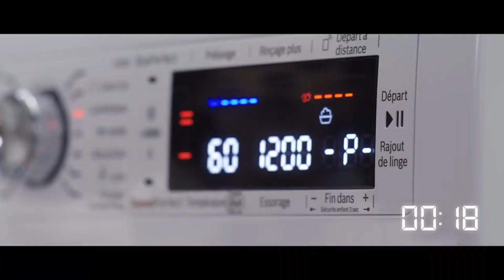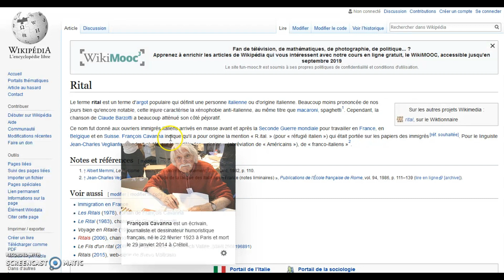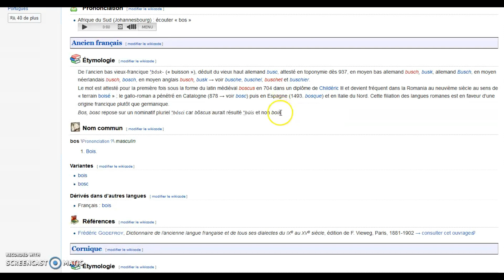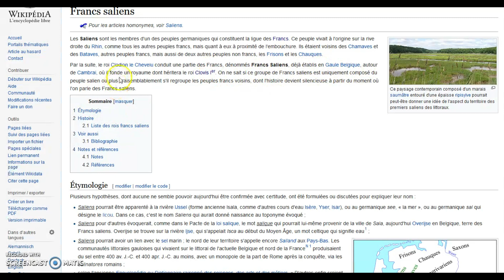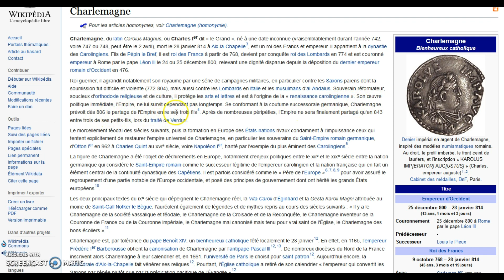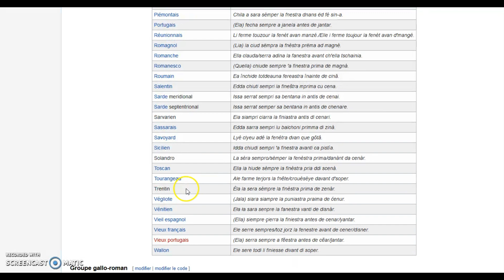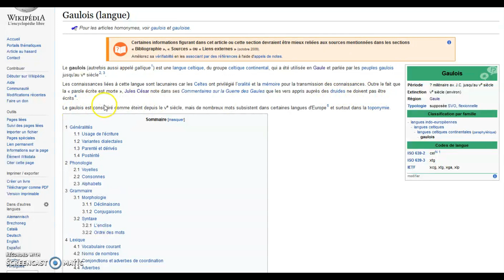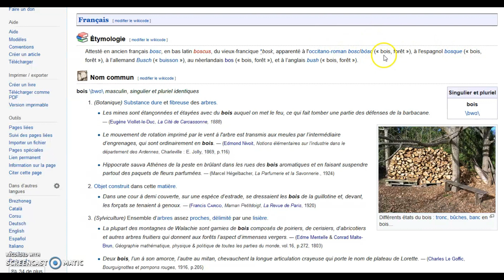1 - Le patronyme BOSCHER : son origine et sa signification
1) Intro (0.00)
2) Pub télé Bosch (1.09)
3) L'insulte "sale boche" (2.04)
4) Rital - Céline RITALER (7.09)
5) Deutschland (8.11)
6) Phonétique (8.20)
7) Étymologie (9.33)
8) Langues franciques (13.40)
9) Le bas francique (14.32)
10) Moyen allemand occidental (15.57)
11) Franc saliens (18.17)
12) Clovis (20.09)
13) Charlemagne (22.35)
14) Le français (25.04)
15) Les langues romanes (26.55)
16) Le latin (29.42)
17) Les Langues de France (30.25)
18) Langue d'oïl (31.55)
19) Influence francique dans la langue française (32.42)
20) Influence gauloise dans la langue française (33.41)
21) Le patronyme "MARTIN" (36.40)
22) Conclusion (39.57)